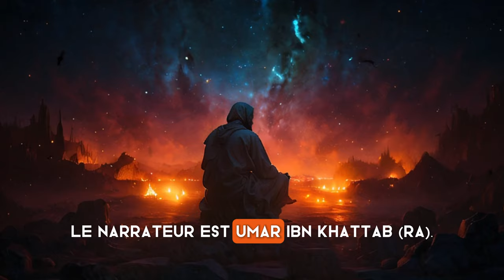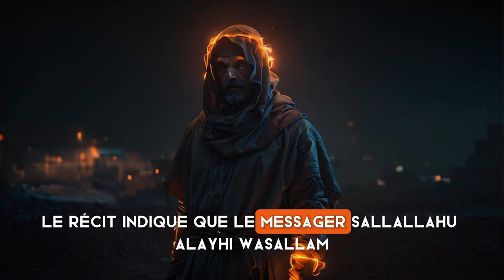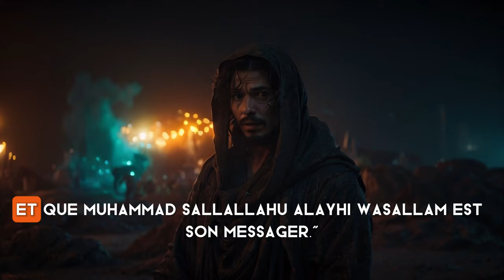Le lézard et le Prophète Muhammad (Sallahu alayhi wassalam)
Le lézard a témoigné au Prophète (saw), un rappel puissant  au sujet d'un homme qui avait un lézard avec lui et qui s'est approché du Prophète (saw) et l'a insulté et déshonoré, puis après cet incident il a accepté l'Islam... Subhan'Allah